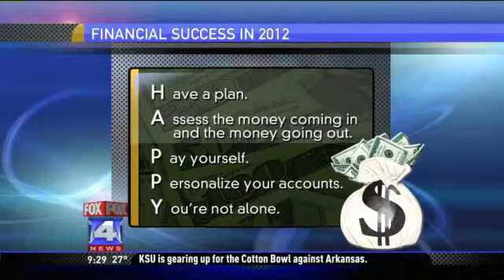Be a Financial Success in 2012